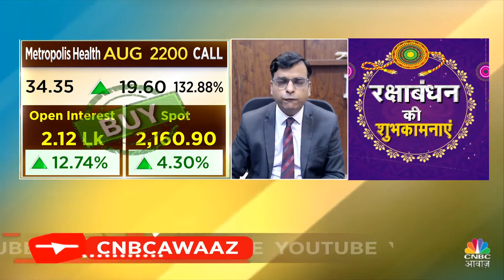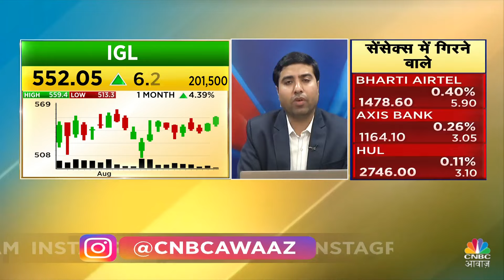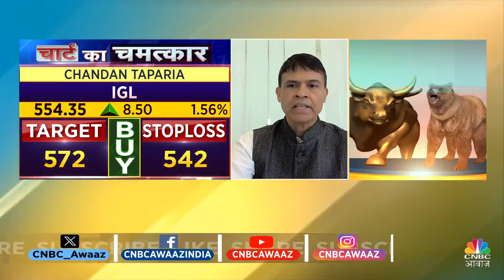Top Money Making Stocks | आज Buy या Sell करने से होगा आपको ज्यादा फायदा ? | 4 Ka Chauka Picks